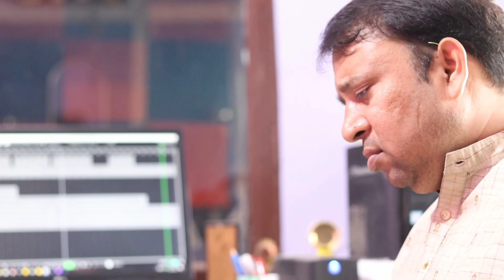Hosh Walon Ko (Ghazal Keyboard Cover)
Song/Ghazal - Hosh Walon Ko
Keyboard Cover - Bimlesh Bachwan
Recorded at - Om Studio Kotdwara

I don't own this ghazal /song
Singer: Jagjit Singh
Lyrics by: Nida Fazli
Movie by: Sarfarosh (1999)
Music Label: Tips Music